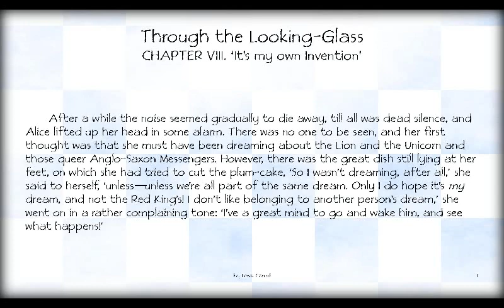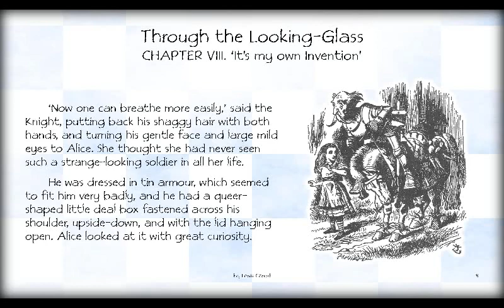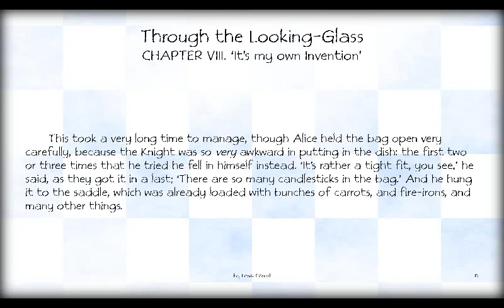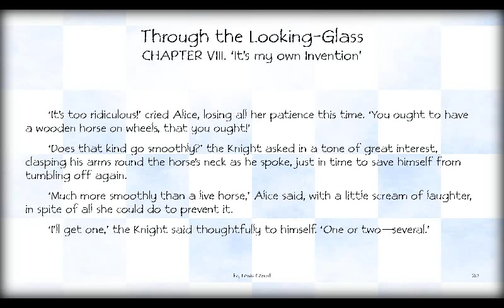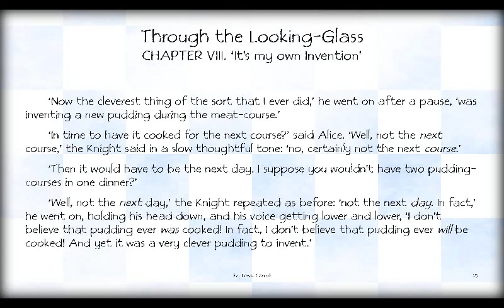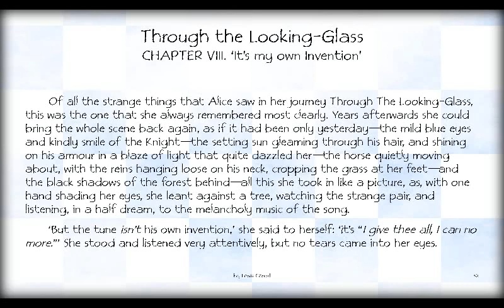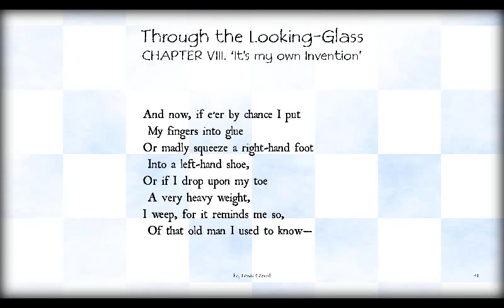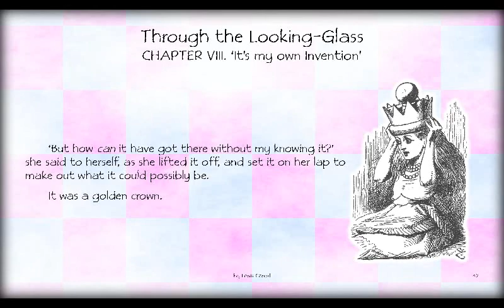Audiobook: Through the Looking-Glass – CHAPTER VIII. ‘It’s my own Invention’